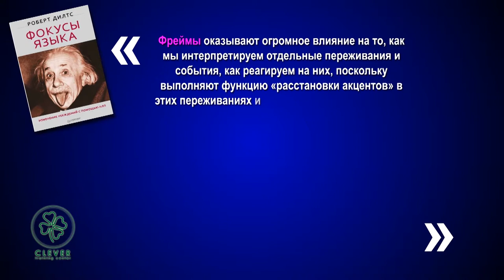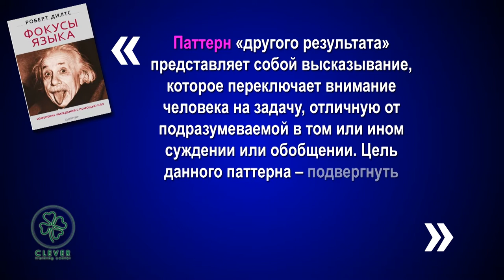05 Фокусы языка: Лучшие Цитаты - Узнать за 60 секунд